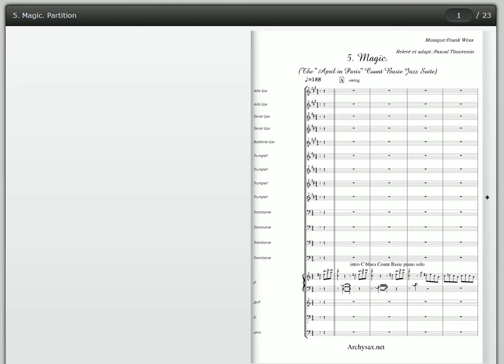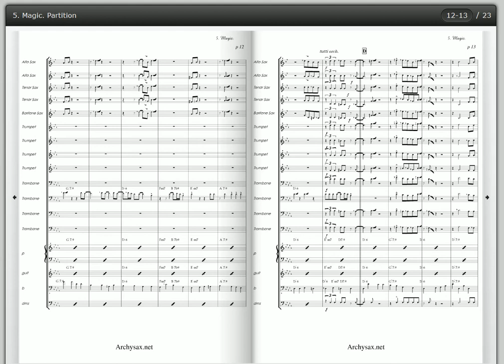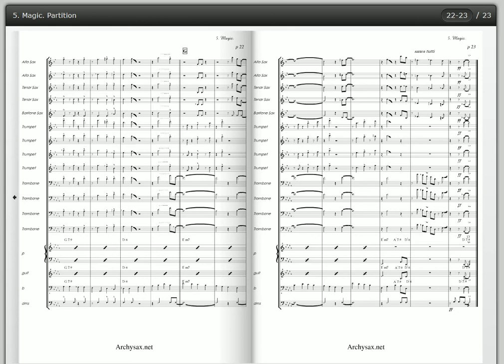Magic , Frank Wess, Count Basie big band, archysax.net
The fifth title of the Count Basie's album recorded in july 1955 ans january 1956 "April in Paris".
This is a composition  by Frank Wess on a Db blues , with piano solo intro on C blues, saxes theme with brass tutti resonse,, and then Henry Coker trombone solo with saxes tutti backgrounds and alto sax. solo after tutti orchestra.

  This title is included in the "April in Paris Count Basie jazz Suite" made by Pascal Thouvenin.

 For all details, archysax.net on "Big band Jazz Suite" page.

 All solos and arrangement transcribded by Pascal Thouvenin.